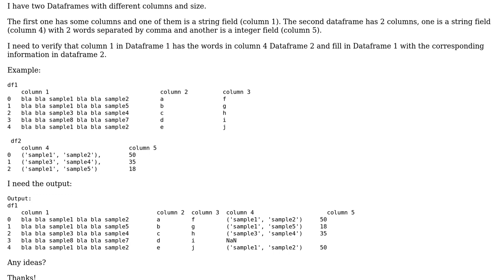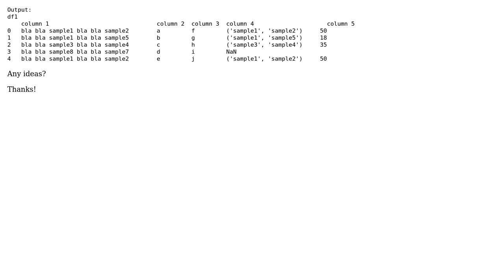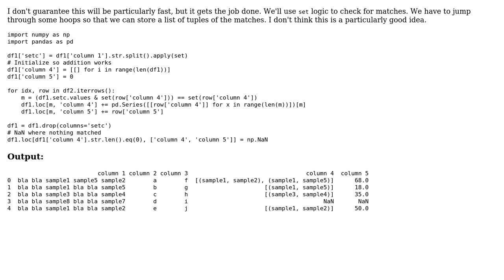Check if a string contains another string from different Dataframe - Python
With thanks & praise to God, and with thanks to the many people who have made this project possible! You are responsible for your own actions.